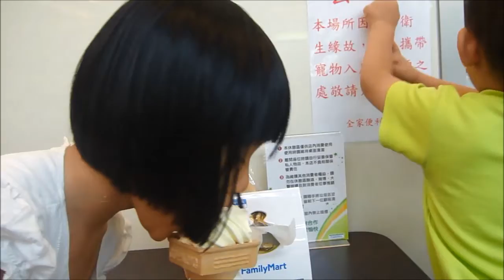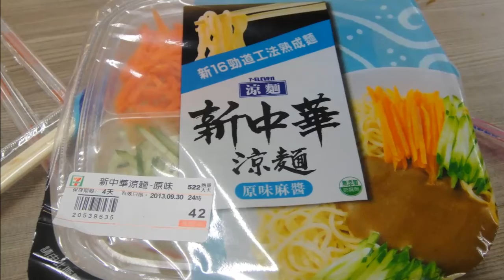2013 09 29 統一超商 7 11吃思樂冰及涼麵 全家便利商店霜淇淋